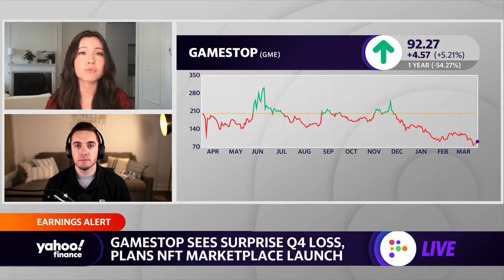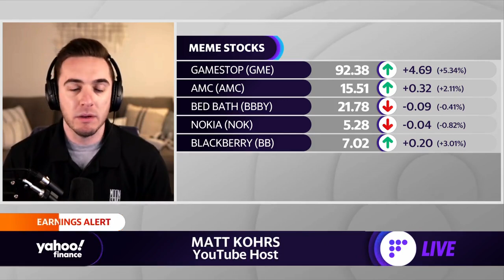GameStop sinks on Q4 miss: ‘World will be taken by storm’ by NFT gaming, YouTube host says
YouTube Host Matt Kohrs joins Yahoo Finance's Emily McCormick discuss fourth quarter earnings for GameStop as well as the expectations for the company's NFT marketplace launch.